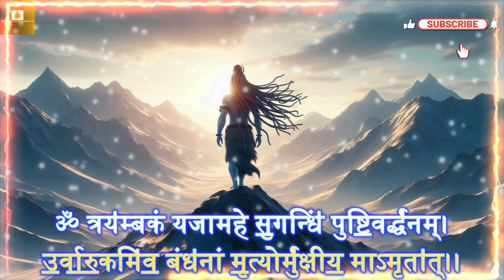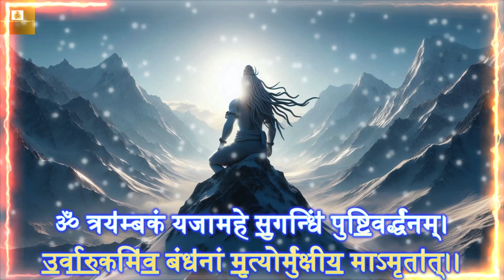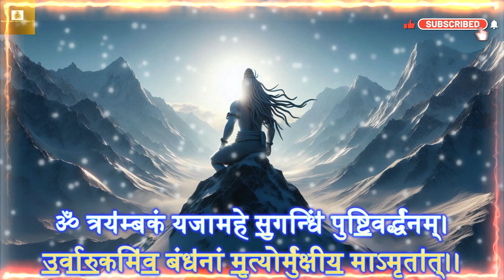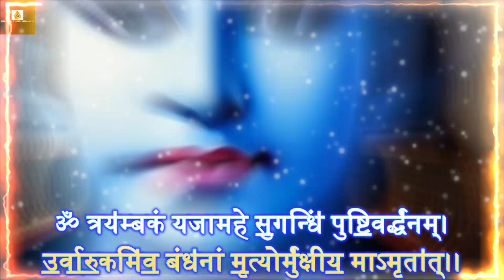maha mrityunjaya mantra 108 times||Bhakti and MitivationalTV#shiv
Welcome to Bhakti and Motivational TV, your ultimate destination for spiritual enlightenment and daily motivation! Here, we bring you a harmonious blend of devotional content and inspiring messages designed to uplift your spirit, enrich your faith, and motivate you to achieve greatness in every aspect of life.
Bhakti and Motivational TV is a YouTube channel dedicated to fostering spiritual growth and personal development through a unique combination of devotional and motivational content. Our channel features a wide array of videos, including devotional hymns, mantras, and prayers, alongside motivational talks, success stories, and practical life tips. Whether you are seeking divine inspiration, peace of mind, or the drive to achieve your goals, Bhakti and Motivational TV offers a supportive space for you to connect with your inner self and stay motivated.
The Mahamrityunjaya Mantra, also known as the "Death-Conquering Mantra," is a powerful and ancient Sanskrit mantra dedicated to Lord Shiva, the Hindu god of destruction and transformation. It is one of the most important mantras in Hinduism and is believed to offer protection, healing, and spiritual growth.

The mantra is as follows:

"Om Tryambakam Yajamahe Sugandhim Pushtivardhanam Urvarukamiva Bandhanan Mrityor Mukshiya Maamritat"

The meaning of the mantra can be interpreted as:

"We meditate on the three-eyed one (Lord Shiva), who permeates and nourishes all life. Like a ripe fruit is freed from the stem, may we be liberated from death, and may we not be deprived of immortality."

Chanting the Mahamrityunjaya Mantra is believed to invoke the blessings of Lord Shiva for protection against untimely death, to alleviate suffering, and to achieve spiritual enlightenment. It is often recited during times of illness, crisis, or major life transitions to bring peace and comfort. The mantra is considered a remedy for overcoming fear and strengthening one's connection with the divine.

Maha Mrityunjaya Mantra
Mahamrityunjaya Mantra 108 Times
Mahamrityunjaya Mantra Songs
Om Trayambakam Yajamahe
Mahamriytunjaya sounds of isha
sounds of isha youtube channel
spiritual music
sadhguru music songs flute
spiritual music isha foundation
the sounds of isha
Mahamrityunjaya Mantra Chanting
Shivratri Songs
Mahashivratri Songs
Shivratri Pooja
Shivratri Puja
Shiva Mantra
Lord Shiva Bhajans
Devotional Songs
Bhakti Songs
Hindu Prayers
Spiritual Music
Healing Mantras maha mrityunjaya mantra  maha mrityunjaya mantra 108 times   om trimbak yajamahe mantra 108 times  om trimbak yajamahe mantra 108 times fast
Meditation Music
Divine Chants
Vedic Mantras

Maha Mrityunjaya Mantra,Mahamrityunjaya Mantra 108 times,Mahamrityunjaya Mantra Songs,Om Trayambakam Yajamahe,Mahamriytunjaya,महामृत्युंजय मंत्र,Shivratri Songs,Mahashivratri Songs,Shivratri Pooja,Shivratri Puja,devotion,bhakti

Bhakti and Motivational TV
Devotional content
Motivational videos
Spiritual growth
Personal development
Devotional hymns
Mantras and prayers
Inspirational talks
Success stories
Life tips
Faith and motivation
Inner peace
Positive mindset
Personal growth
Spiritual enlightenment
om trimbak yajamahe mantra 108 times